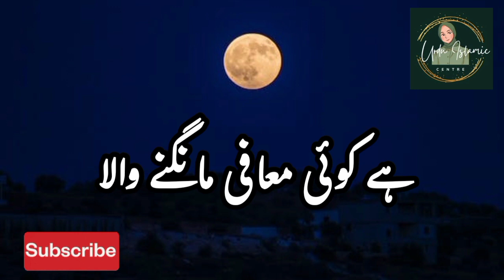Hazrat Ali رضہ Ne Khul Ke Farmaya | Farmaya Shaban Ki Pandravi Raat Ko | Shabe Barat Status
Assalam-u-Alaikum Friends ☺️

. Islamic Video
. Islamic Bayan
. Islamic Status
. Urdu Quotes
. Golden Words
. Hadees
. Hadiths
. Bayan
. Islamic
. Islamic Shorts